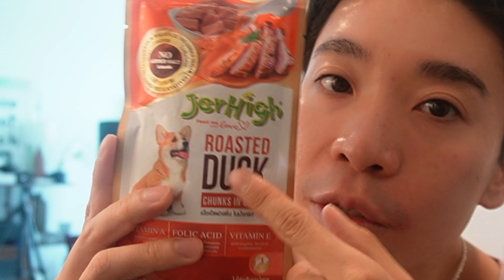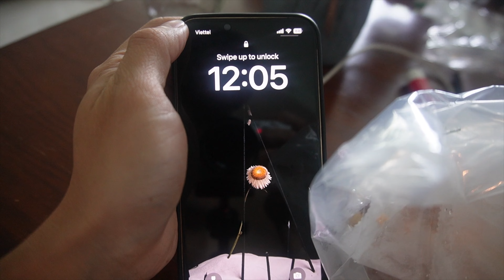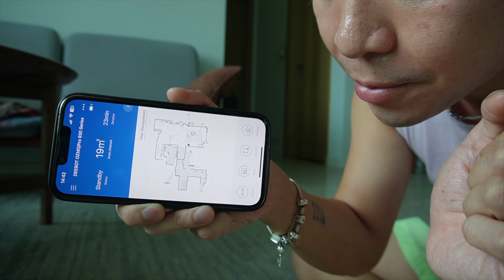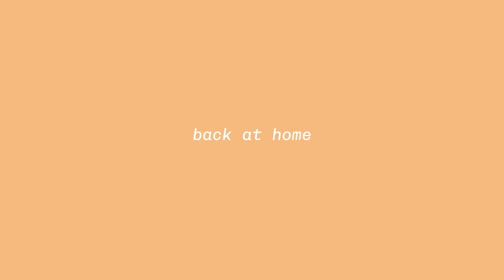ROUTINE CUỐI TUẦN CỦA NHÀ NUÔI CHÓ - Bao nhiêu việc có thể nhét vào 1 ngày? | It's Ben Nguyen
Qua tập này, các bạn sẽ có 1 cái nhìn chi tiết vào những công việc gia đình mình thường làm vào cuối tuần, trong đó chủ yếu vẫn là chăm sóc vệ sinh tổng quát cho Crumpet & Butter.